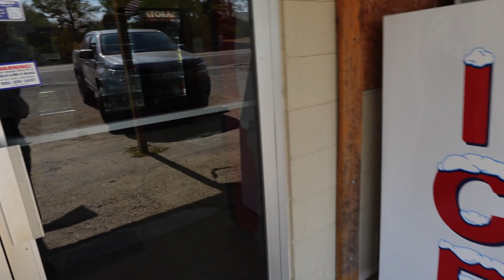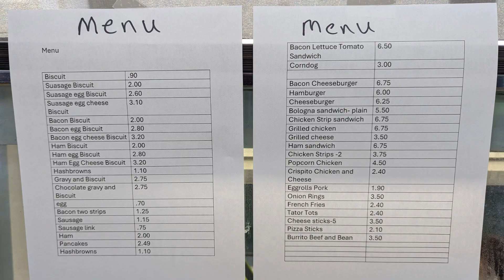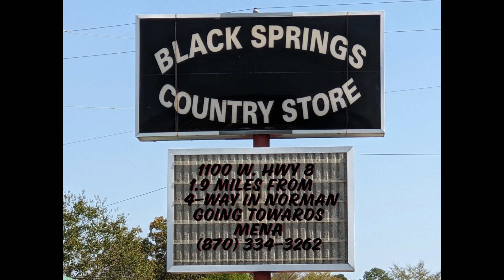Black Springs Country Store is OPEN! BEST BURGER AROUND!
If you want the BEST BURGER AROUND head over to Black Springs Country Store.  Black Springs Country Store is located at 1100 W Hwy 8 Norman, AR.  1.9 miles from the 4-way in Black Springs heading towards Mena on Highway 8.  They serve food with a sit down area inside.  A menu is shown in the video.  They will be adding daily lunch specials in the next week or two (video 10/12/2024) and I can't wait!

Worth the drive.  If you are taking the Hwy 8 Route to Mena stop, check the place out and have a bite to eat.  You WILL NOT be disappointed!